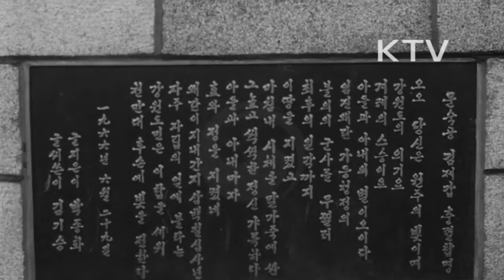대한뉴스 제 585호-정일권 국무총리 지방 시찰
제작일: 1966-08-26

정일권 국무총리 강원도 시찰.
-홍종철 공보부장관 대동하고 원주에서 문숙공 김제갑 목사의 충열탑 제막식에 참석.
-정일권 총리, 임진왜란 당시 치악산 영원산성에서 최후를 마치고 나라에 충성을 다하신 빛나는 애국심을 높이 받들자는 추념사.
-정일권 총리 강원도 지방 산업 시찰.
-영월발전소, 영월탄광, 시멘트 공장.
-홍종철 공보부장관, 박경원 강원도지사 대동.